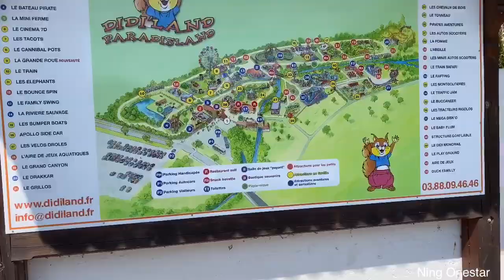Didiland Fun Park In Alsace France 2020 | เที่ยว ฝรั่งเศส สวนสนุก ไวรัสระบาด ก็สนุกได้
การนำภาพหรือวิดีโอไป กรุณาให้เครดิต

      DiDiland เป็นสวนสนุกขนาดเล็กที่เหมาะสำหรับเด็กเล็กอายุไม่เกิน 18ปี ในช่วงไวรัสระบาด ถือว่ามีมาตราการดูแบเครื่องเล่นอย่างดี